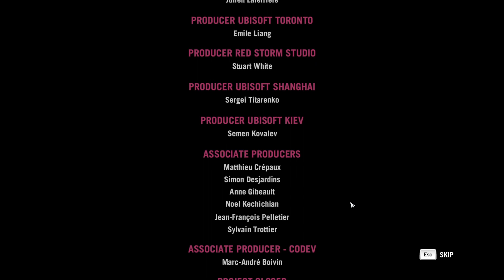Far Cry 4 | Part 27 - Confronting Pagan Min (Ending)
Far Cry 4 is a 2014 first-person shooter game developed by Ubisoft Montreal and published by Ubisoft. The game takes place in Kyrat, a fictional Himalayan country.